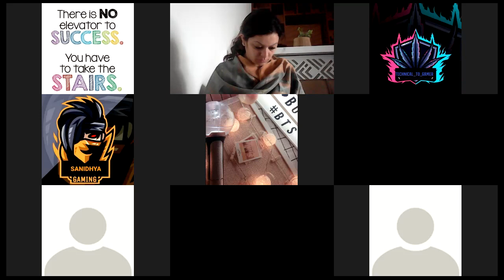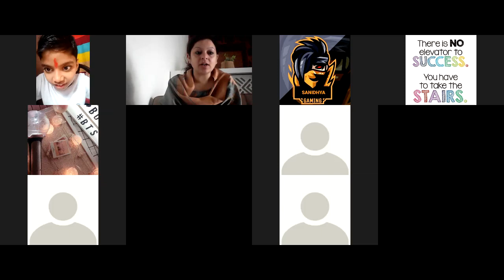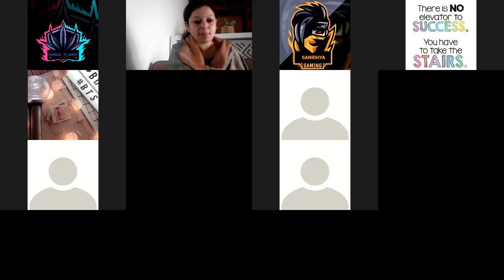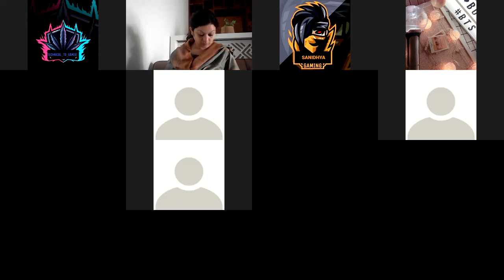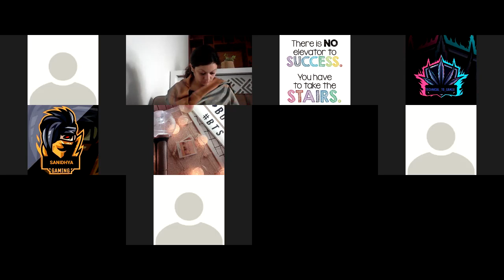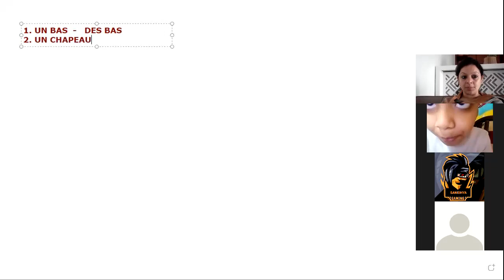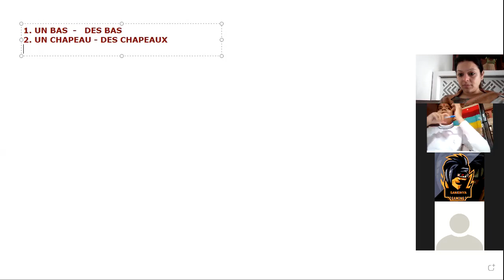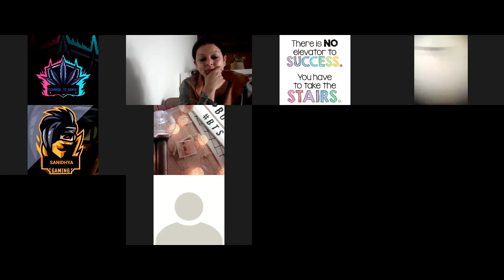VIA,B FRENCH 3rd LECTURE